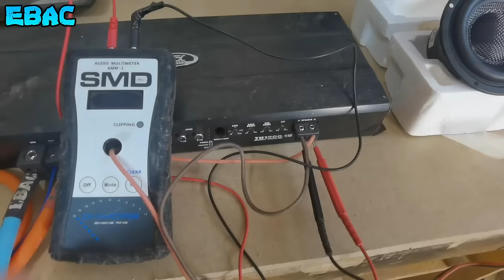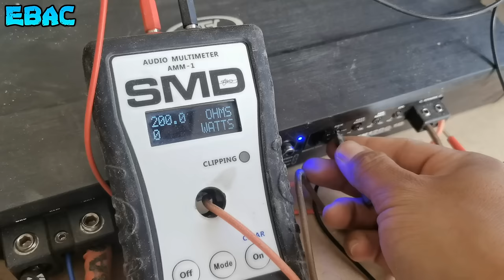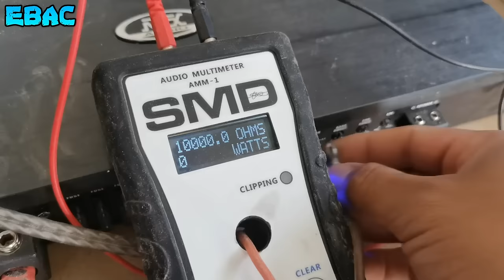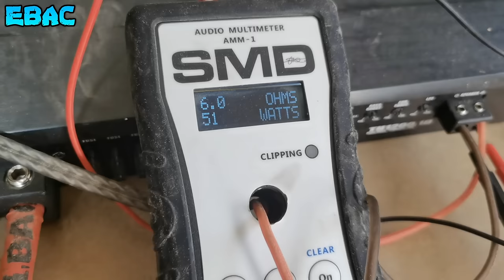Nuevo Mini Subwoofer Brutal de 4" - test FREE Air | EBAC